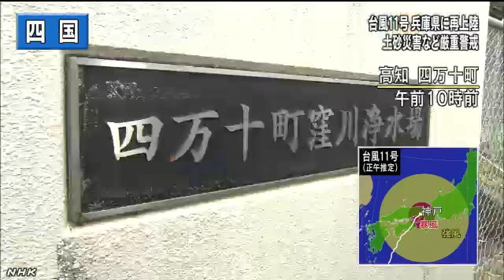高知・四万十町で浄水場が浸水被害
今回の大雨で浄水場が水につかる被害を受けた高知県四万十町では、給水車が出て住民に給水が行われました。

高知県四万十町神ノ西にある窪川浄水場は、およそ２５００世帯に生活用水を供給していますが、１０日の未明ごろから水につかりだしたとみられ、浄水する機械が壊れました。
このため、町は陸上自衛隊高知駐屯地や高知市などに協力を求めて住民に水を配ることを決め、このうち、自衛隊の給水用の車両が１０日正午前に町役場に到着しました。
町役場には住民たちが次々と訪れ、自衛隊員や町の職員が車両の取り付けられた蛇口をひねって住民が持ってきたペットボトルやタンクなどに水を入れて手渡していました。
８３歳の男性は「水はいちばん大事なので、なくならないうちにと早めに来ました。早く浄水場が復旧してほしいです」と話していました。また、町は断水が続いている地域の住民のうち町役場まで来られない高齢者などのために自宅までペットボトルに入った水を車で届けていました。
浄水場の復旧のめどはまだ立っていないということで、復旧するまでの間、四万十町は２４時間体制で給水を行うほか、断水地域へのペットボトルの配布なども続けることにしています。